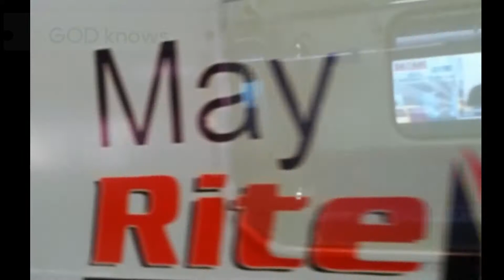LRT 2 NEW NORMAL | PHILIPPINES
LRT 2 travel vlogs

Film on: Huawei P9
Directed and Edited by end-time888